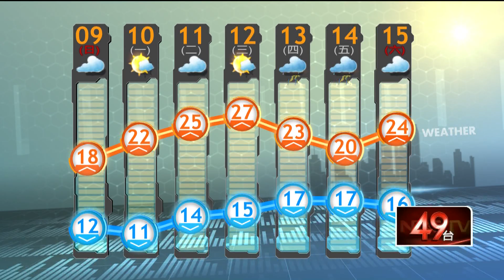北部、東北部整天偏冷 白天高溫17-20度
持續受到水氣的影響，東半部地區仍然殘留水氣，以致降雨機率略高，而其他地區則維持多雲到晴，由於冷氣團逐漸消散，所以從今天開始到明天，氣溫將逐漸回升，而至於西半部地區，是多雲到晴的好天氣，而東半部則是要注意會有零星的短暫陣雨，另外提醒大家，週二天氣會恢復成暖洋洋的，高溫來到27度，而周四開始又會有另一波東北風報到，提醒您要多加注意保暖。